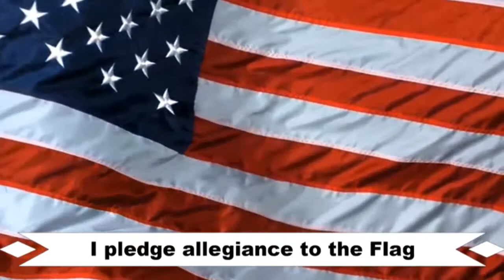Morning TV Show for Wednesday, October 3, 2018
Round Hill Elementary Schools morning TV Show for Wednesday, October 3, 2018